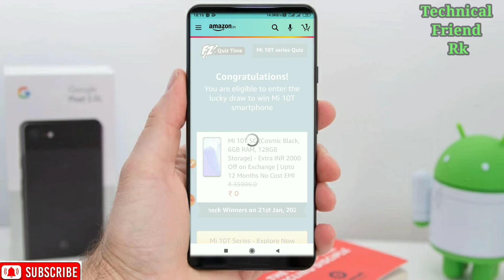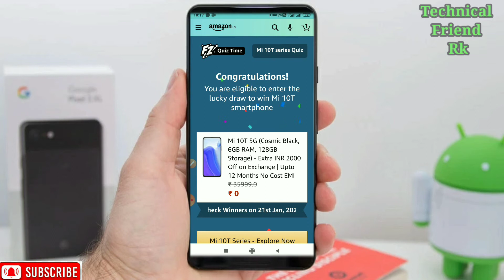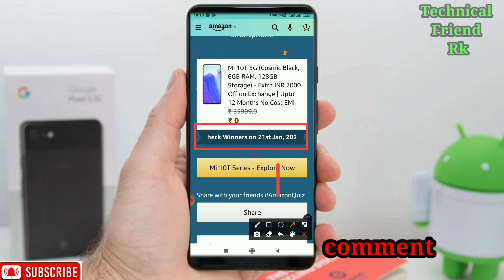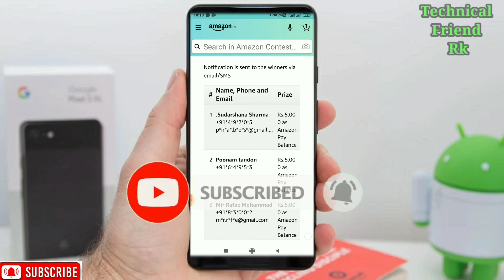मेने जीता Amazon spine and win Mi 10T 5G || Amazon spin and win || how to win Amazon spin and win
Hi friend,

Is vedio me hamne bataya he ki kaise aapp Amazon se spin and win contest me bhag le kar yaha par paisa kama sakte he or bahut sare gift pa sakte he

Suggest tag,

Amazon Spin and Win Winners List Kaise Dekhe | Amazon Spin and Win Announcement

Queries Solved:
1) amazon spin and win kaise use karte hai
2) amazon spin and win real or fake 3) amazon spin and win 20000 lucky draw
 4) amazon spin and win how to use 5) amazon pay spin and win answers today
 6) amazon me spin and win kaise istemal kare
7) how to make money with amazon

Mi 10T 5G Smart phone

how to check winners of amazon wheel of fortune
how to check winners of amazon spin and win
how to check winners of amazon spin and win results

VIDEO COVER 👇👇👇👇👇👇👇👇
free poco m2 promobile,
poco x2 free,
free phone,
Oppo reno 4 free,
flipkart,
free mobile,
free smartphone,
Free mobile,
how to get free poco x3
Free smartphone,
Free shopping,
free products,